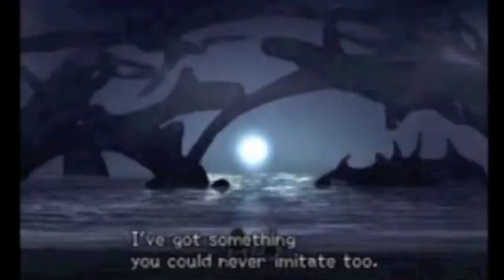Kingdom Hearts: Iridescent GMV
GMV contest (Drama 2nd catergory) This is preety sweet and the song went well with the DOTM movie too :) , UM AMVA i hope u like it :), I do not own anything I bought the song off itunes